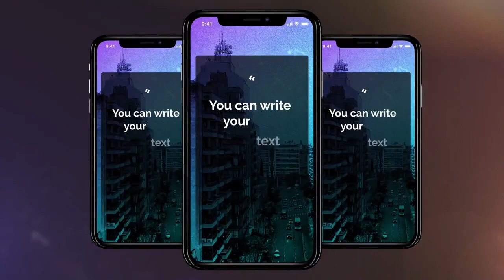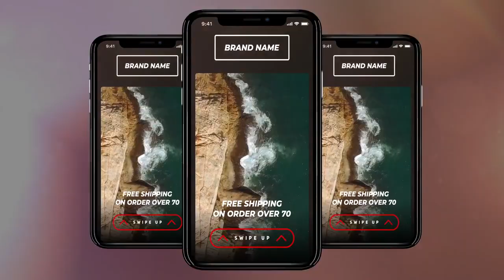12 Instagram Stories | After Effects Templates - Motion Array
Item details 12 Instagram Stories is a bright and dynamically animated After Effects template with 12 originally designed and elegantly animated Instagram stories. They're so easy to use and they can be quickly styled to match your own brand. A great way of showing off your sports, fashion, portfolio, modeling, traveling, vacations, friends and family photos. Impress your audience with this clean and creatively animated AE template. No plugins required. After Effects CC 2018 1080x1920 (Vertical) No Plug-Ins Music Not Included After Effects CC 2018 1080x1920 (Vertical) No Plug-Ins

 12,Instagram,Stories,tarazz,After,Effects,CC,2018,1080x1920,(Vertical),No,Plug-Ins,After,Effects,Templates